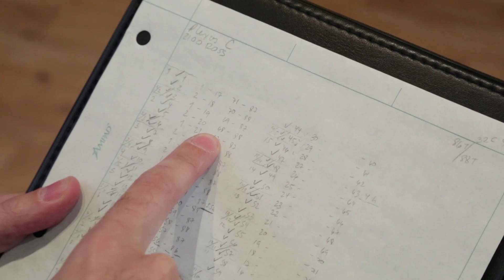Gabriel Dawe: Sculpting with Embroidery Thread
Dallas based artist Gabriel Dawe installs one of his Plexus sculptures and talks about the process and history of his work.